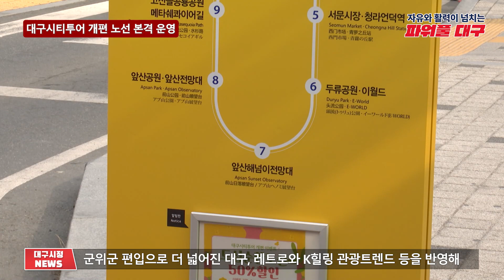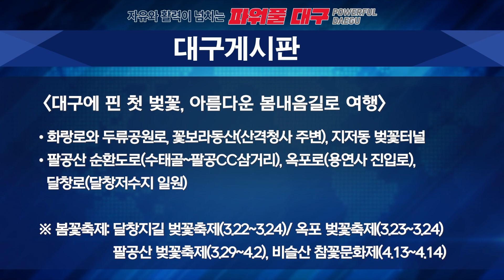[대구시(시장 홍준표)]240325 대구시정뉴스 2024 - 057호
- 주요헤드라인 : [대구시, '세계 물의 날' 금호강 정화 활동 펼쳐], [대구시티투어 개편 노선 본격 운영], [대구시립예술단, 토요시민콘서트 첫 공연]

- 게시판 : 대구에 핀 첫 벚꽃, 아름다운 봄내음길로 여행